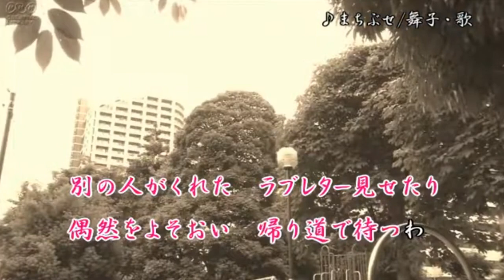まちぶせ/石川ひとみ 舞子・歌